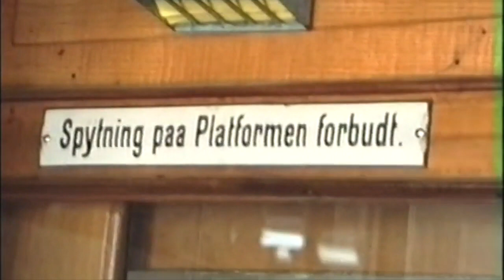Veteraner Oslo Sporveier sommeren 1994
Dette er mest om vogn 87 som til jubileet i 1994 ble utstyrt med grønntrikkens (KSS) farger. Denne sommeren ble den brukt mye som veteranvogn i Oslos gater sammen med nr.70. Seinere havnet den på Vinterbro.
Most about OS nr.87 from 1913. The most common tram in Kristiania / Oslo (from 1925) until 1960s. Traveling around in the western part of Oslo and going into Grefsen vognhall